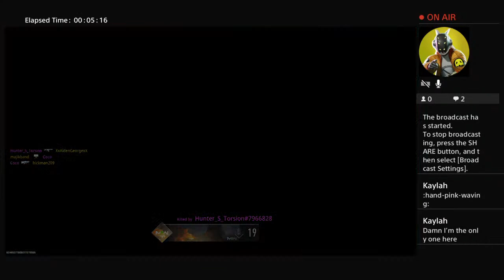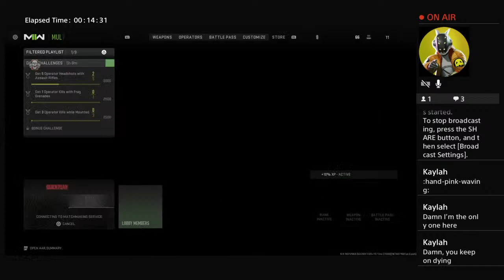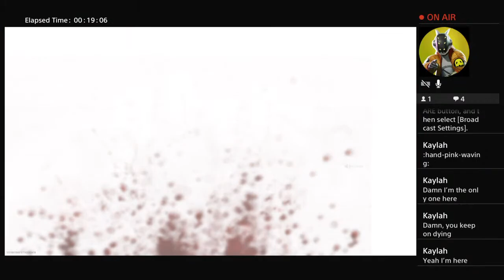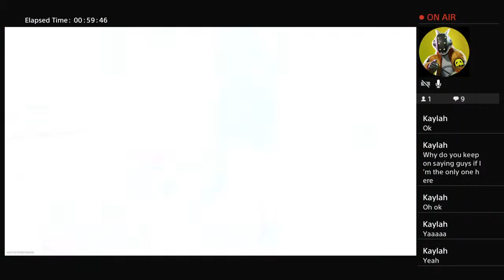Call of duty m2w live!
The good life how it use to be. NOT ANYMORE